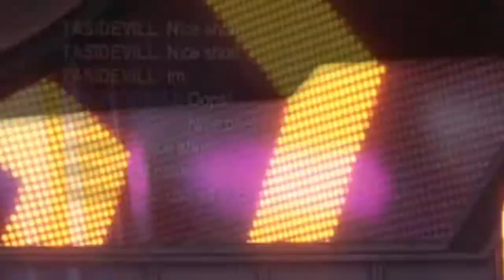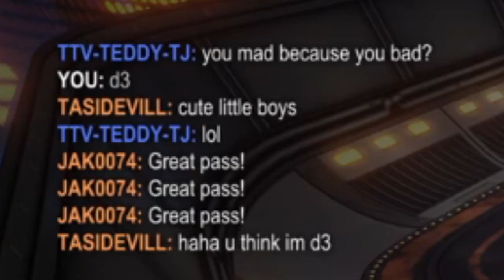INSANE AND FUNNY MOMENTS | Episode 1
Hey guys, hope you enjoyed the video. If you guys wanna see more rocket league videos leave a comment:)

Boyceee
Teddy
Ant
Lord
Levi
(some of u maybe have not expected this xD)

Discord- Join and see when I post or when I go live

Twitter- Another way to see when I post or go live